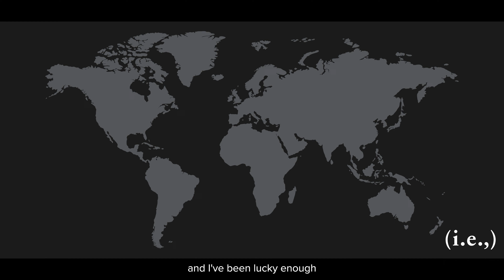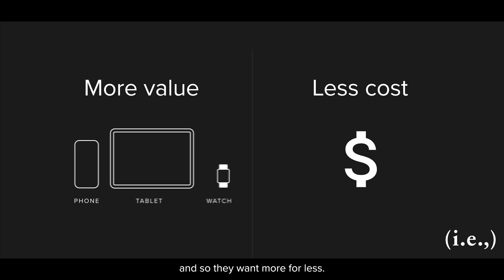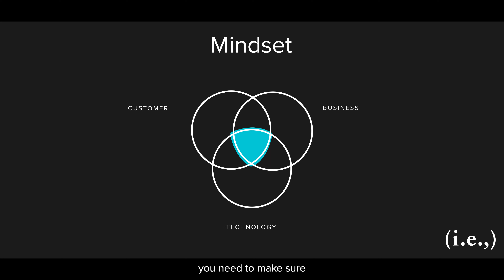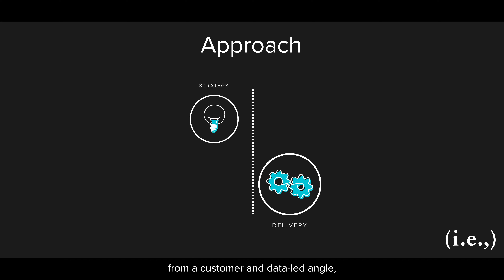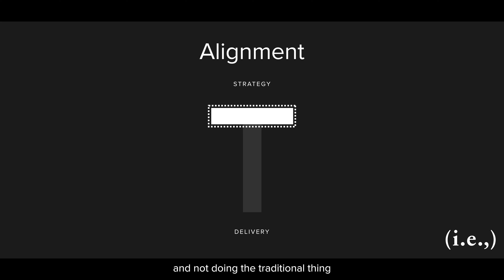The Secret To Building Successful Digital Products | IE | Digital Consultancy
IE is a digital product consultancy that works across strategy and execution to deliver the right digital products that transform the future of your company. In this video Paul Hamshere, IE's Commercial Principal talks about the product-led approach and why it helps create successful digital products in market.

At IE, our experts apply leading ideas, working with Australia’s most progressive organisations such as Toyota, Australia Post, BHP, Bupa, APT, City of Melbourne, Frank Green, Movember, Lexus, and Patagonia.

Get in touch today and see how we can deliver for you